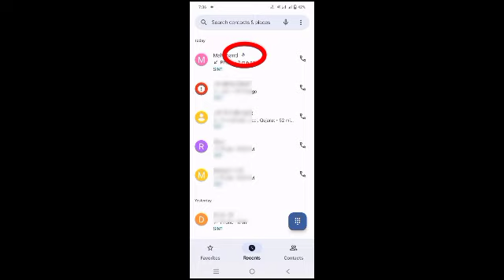vivo y22 me call recording kaha save hota hai । vivo y22 call recording kaise sune ।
ABOUT THIS VIDEO :- 👇👇👇

                                         Friends in this video, I have told how to hear call recording in vivo y22, I have given this knowledge.

vivo y22 me call recording kaha save hota hai

Vivo y22 me call recording kaise sune

Vivo Y22 me call recording kaise nikale

Vivo Phone me call recording kaise sune

call recording kaise sune vivo y22

call recording kaha save hota hai vivo y22

Vivo Y22 me call recording

vivo y22 call recording kaise dekhe

how to hear call recording in vivo y22

wear show call recording in vivo y22

how to show call recording in vivo y22

Vivo y22 me call recording file me kaha save hota hai